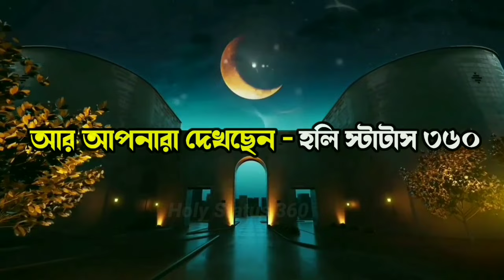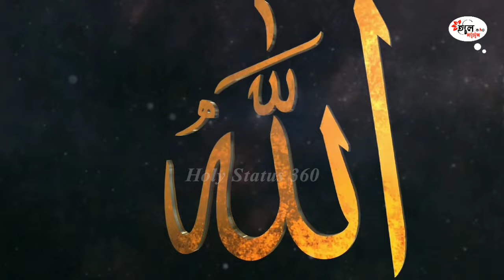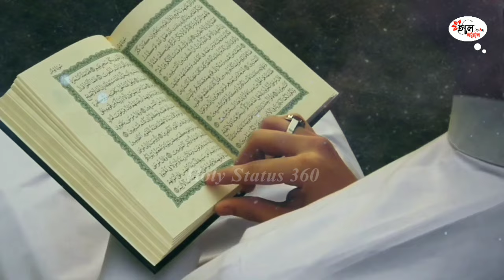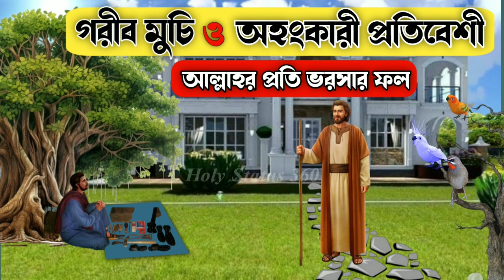গরীব মুচি ও অহংকারী প্রতিবেশী || আল্লাহর প্রতি ভরসার ফল || Educational Story 2024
প্রিয় দর্শক, গরীব মুচি ও অহংকারী প্রতিবেশীর এক করুন কাহিনি, এবং মুচির আল্লাহর প্রতি ভরসার ফল || আজকের এই ভিডিওতে সমস্ত ঘটনা জানতে পারবেন, তাই বলছি ভিডিওটি সম্পূর্ণ দেখবেন যা আপনার মন ছুয়ে যাবে ইনশাআল্লাহ.

সার্চ করুন- 👇👇👇👇

গরীব মুচির আল্লাহর প্রতি ভরসার ফল
গরীব মুচি ও অহংকারী প্রতিবেশী
নবী রাসূলগনের জীবনী
Educational Story
ইসলামিক ভিডিও কিভাবে বানাবো,
ইসলামিক ভিডিও স্ট্যাটাস,
ইসলামিক ভিডিও কার্টুন
ইসলামিক ভিডিও black screen
ইসলামিক ভিডিও tiktok